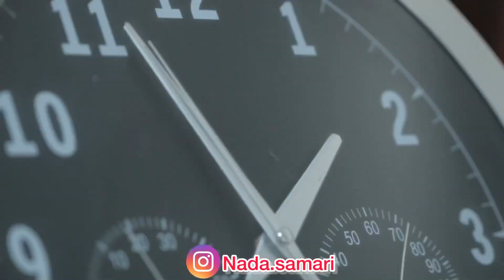فيلم:هاد لبنت عندها خواتاتها من الأب أو نهار جات عندهم ما ضناتش بلي💔😱…(ربيبة)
‎قناتي خاصة بالأفلام القصيرة
‎اكترو من تعليقاتكم و شاركو مع اصدقائكم هدا العرض REACTION 💚💚
‎للتعرف على حياتي الخاصة زورو حسابي في الانستغرام :